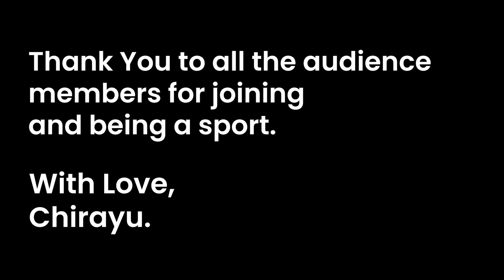Sasti Baatien with Audience | EP 3 | ONLINE COMEDY SHOW (Baghban Remix Jokes)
So i have started doing Online comedy shows. It's not the same as doing Live comedy, but it's not bad either. It's a different experience. Here is a glimpse.

Written, Performed, Edited, Uploaded and Watched By: Chirayu Mistry

Special thanks to: Manish, Shrey, Hiral, Vishal, Mayur, Yash and all the audience member whom i picked upon. Thanks for being a sport and having fun.